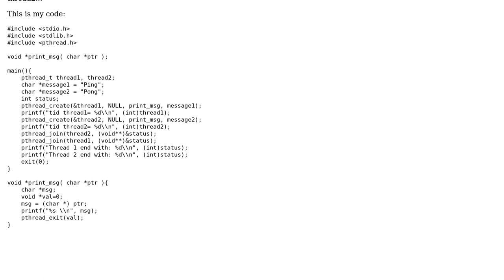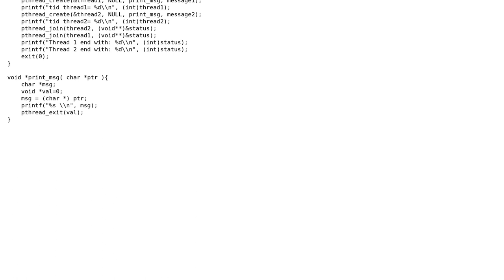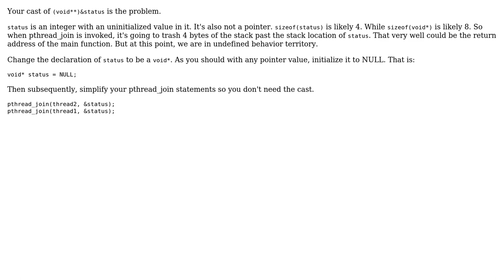Change order in pthread_join will return segmentation fault on Linux (2 Solutions!!)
Change order in pthread_join will return segmentation fault on Linux

With thanks & praise to God, and with thanks to the many people who have made this project possible! You are responsible for your own actions.